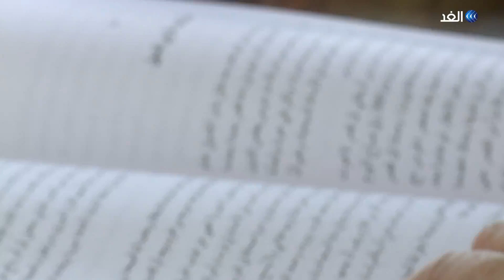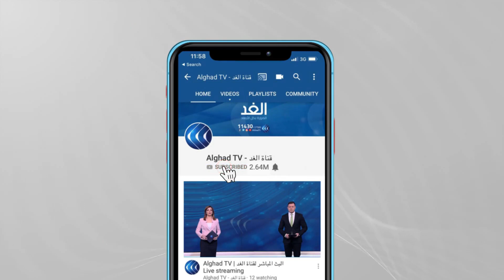كريم بقرادوني: الطائفية متجذرة في العقول والقلوب والواقع اللبناني